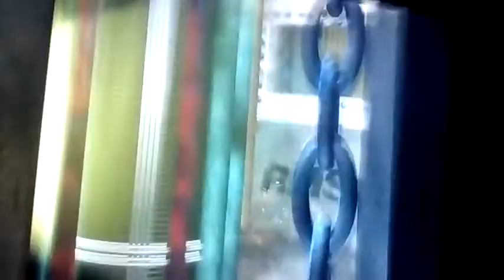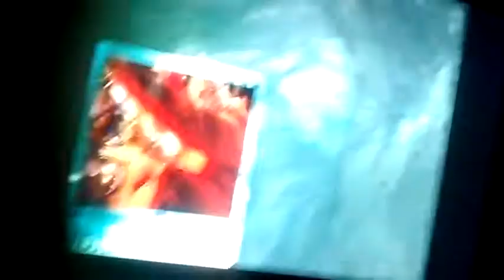Ontario lakes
Field trip at Rochester science museum